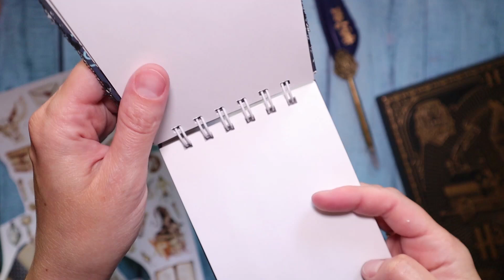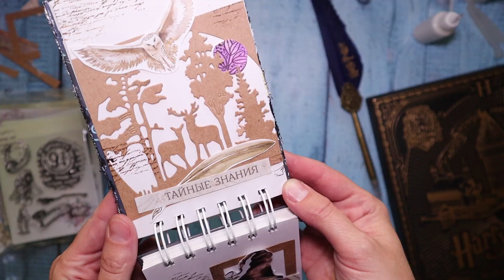HARRY POTTER THEME HOGWARTS scrapbook journal / asmr / notebook journaling filling / Just DIY today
Hello!
   ⭐️ I love decorating personal diaries, see the idea for filling HARRY POTTER THEME HOGWARTS scrapbook journal, just DIY today!

☺  Have a good day, dears. And creative ideas. Just DIY today.